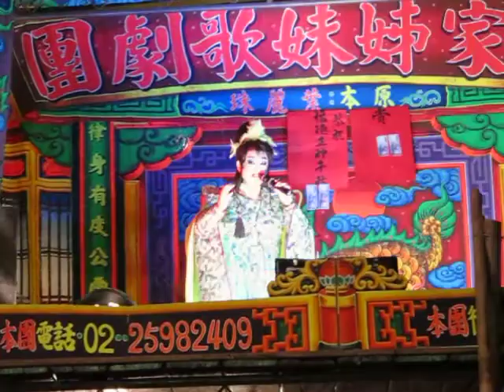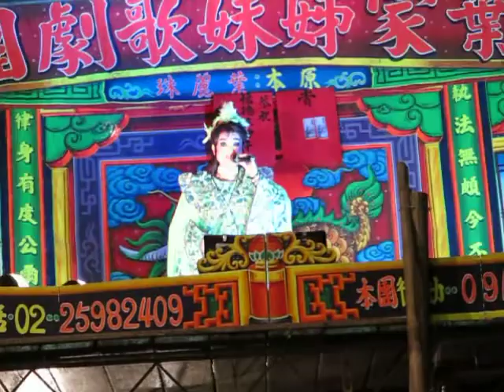101.10.10. 葉麗珠三姊妹歌劇團 祈願 10 (唱首情歌給誰聽)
賴秋香